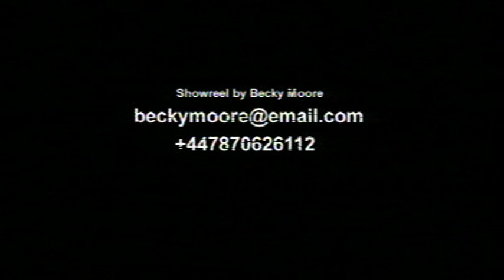Becky Moore Showreel April 2008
Becky Moore's show reel of filming and edits - April 2008